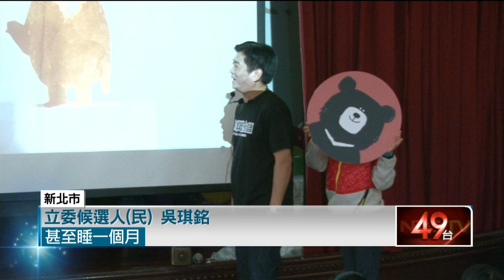「碗」耍來三鶯！ 吳琪銘結合陶藝推廣台語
民進黨新北市立委候選人吳琪銘，今(21)下午前進北大特區舉辦親子活動，邀請爸爸媽媽帶著小孩一起同樂。活動除了推廣台語，用台語說故事，還結合了三鶯地區的特色產業-陶藝，讓小朋友手作捏陶，發揮創意，大小朋友都玩得好開心。